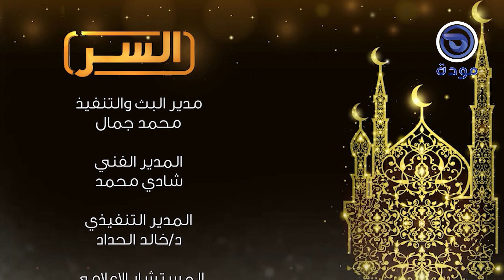سر التصديق _ سر خطيييير جدا 😉 _ برنامج السر _ م علاء حامد